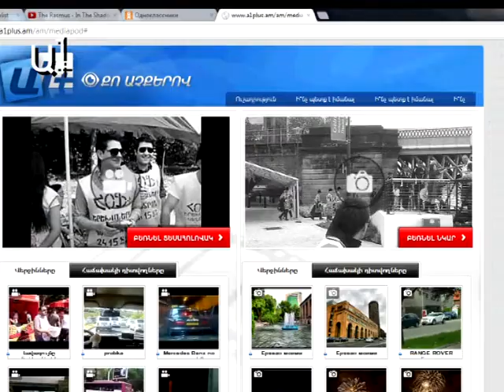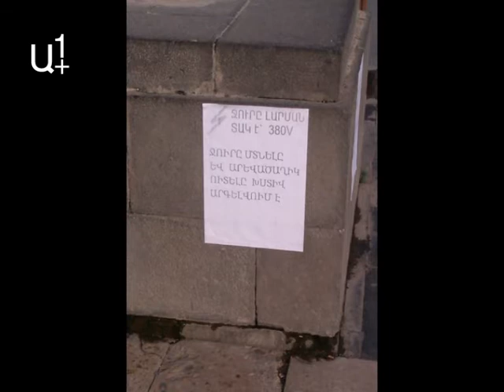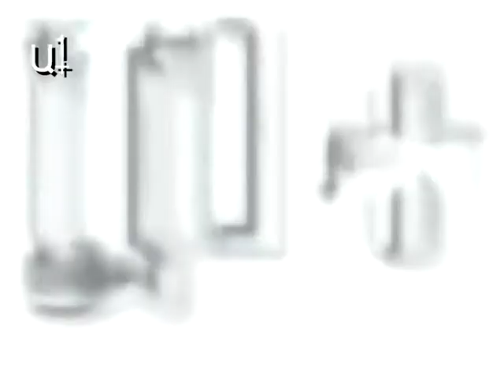Քո աչքերով/պատմում են քաղաքացիները լուսանկարներով/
Իրականացվել է Բաց հասարակության հիմնադրամներ -- Հայաստանի ֆինանսական աջակցությամբ: